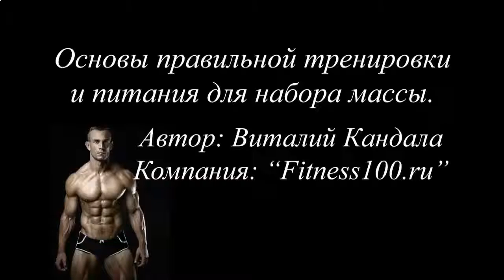КУПИТЬ ТАБЛЕТКИ ДЛЯ РОСТА МЫШЦ